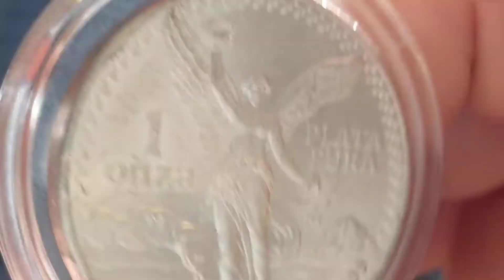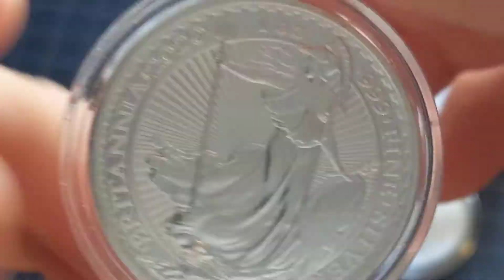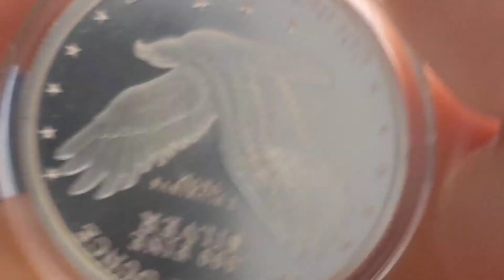New to the silver stacking community.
Hi everybody 👋 my quick Introduction